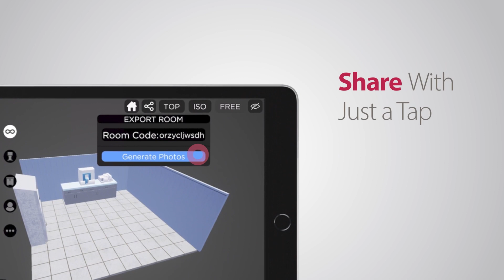Elara iPad Room Configurator App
Our team at Elara Systems is dedicated to crafting immersive experiences that captivate and engage audiences. to stay updated on our latest projects and collaborations. Let's bring your ideas to life with the power of XR and animation.